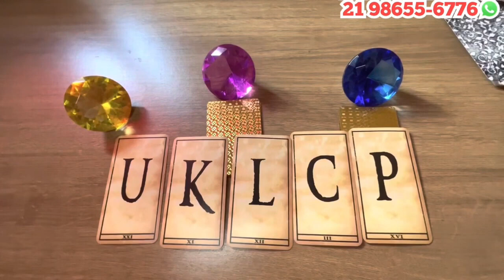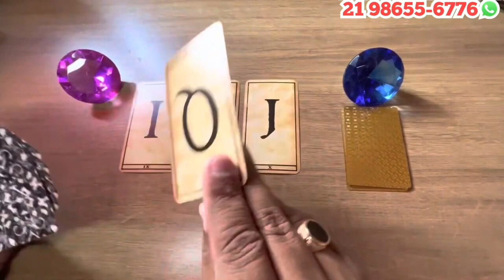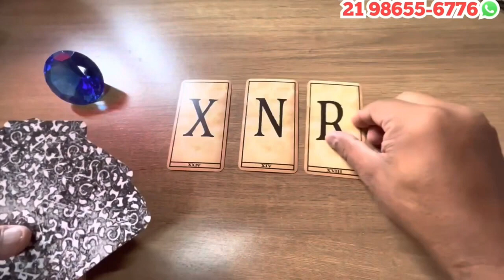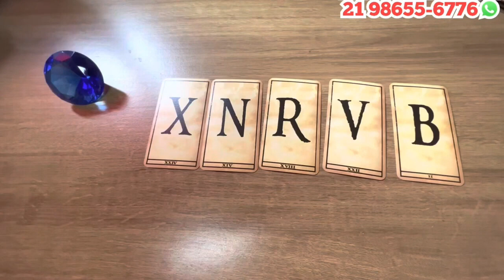ALGUÉM VAI TE FAZER UMA PROPOSTA INCRÍVEL + LETRA INICIAL! | Tarot Responde 💘